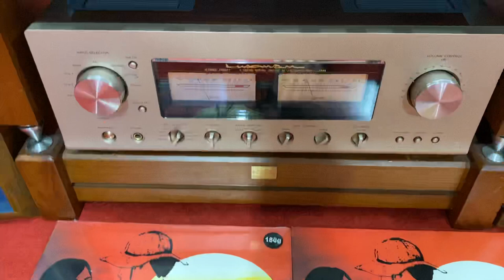Test Loa 4344mkll + Mâm than Micro BL91 + luxman L -509S lh _ 0989 723 148 _ 0948 403 966